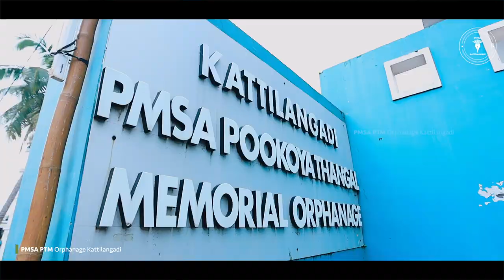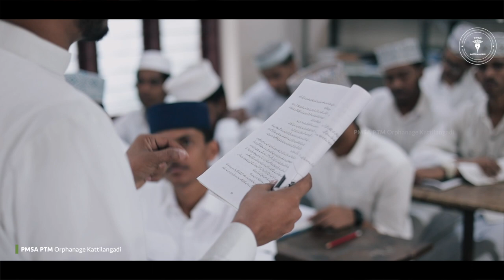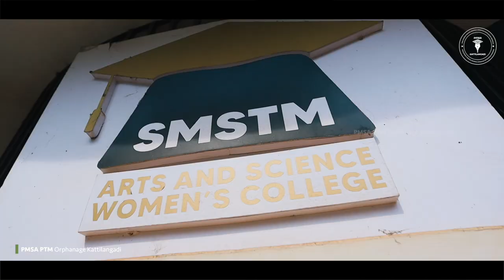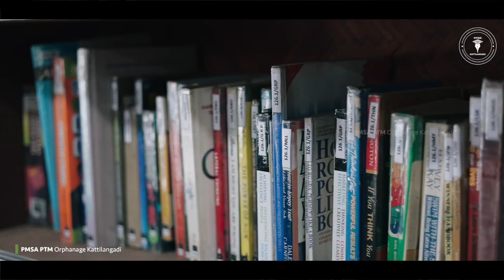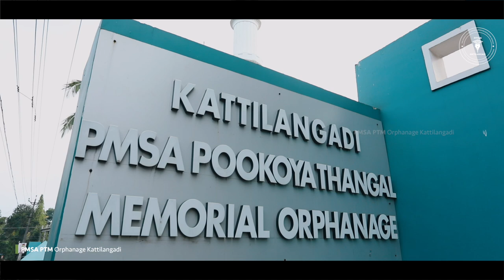PMSA ORPHANAGE KATTILANGADI | കാട്ടിലങ്ങാടി യതീംഖാന ക്യാമ്പസ് ഡോക്യുമെന്ററി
KATTILANGADI PMSA YATHEEMKHANA CAMPUS
ATHAVANAD